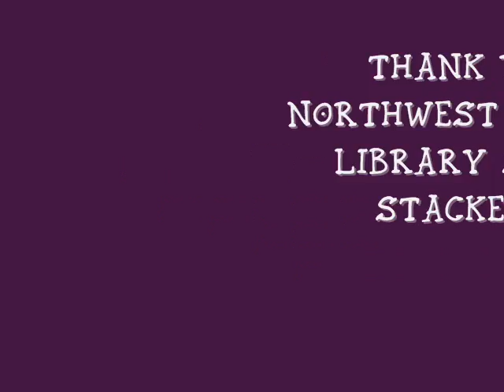"Speed Stacks" at Northwest Branch Library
Watch the amazing "Speed Stackers" at Northwest Branch!